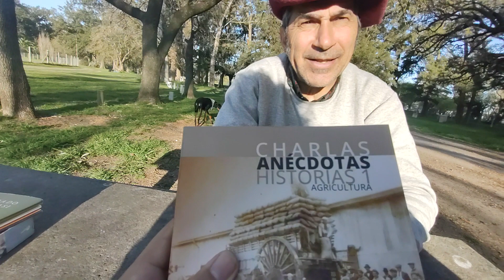1183- Adrián Maggi. Gustavo González historiador recopilador docente charlas anécdotas agricultura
18/09/2023 San Andrés de Giles.
Un gusto.
Adrián.